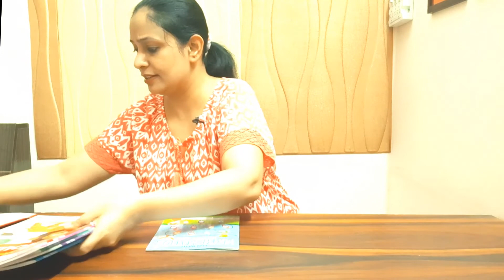Attention Training Therapy in Children- Part 1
Attention training involves:
1. Sustained attention
2. Selection attention
3. Alternating attention
4. Divided attention
Learn how these function in your child

Queries resolved in this video:
1. How do you define attention?
2. What are visual attention skills?
3. How do you work on visual attention?
4. Why is visual perception important?
5. Why do we need sustained attention?

ROAD TO REHAB
Facing Challenges in Therapy?
Confused whether your Therapy is going well or not?
Will you recover or not?
 Are the Rehab Techniques right for you?
Answering all these questions and much more in the ROAD TO REHAB.

ABOUT CREATOR
Prabhjot Kaur Gambhir
Occupational Therapist, Masters in Neurosciences, Certified in Dysphagia (Swallowing) Therapy and Play Therapy for children with special needs.

Specialization : Breast cancer rehabilitation, Sensory Integration, Hand therapy, ADL (Activities of Daily living) training, Behaviour Therapy, Sensory training, Coma Arousal Therapy.

13 years work experience